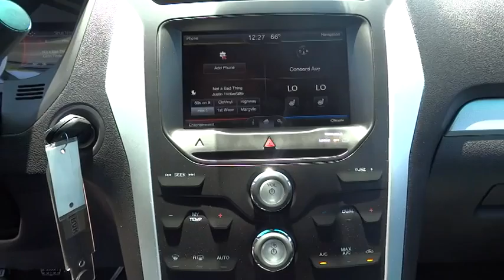2014 Ford Explorer Walnut Creek, East Bay, Dublin, Concord, Livermore, CA F12505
2014 Ford Explorer XLT - Stock#: F12505 - VIN#: 1FM5K7D92EGC07615